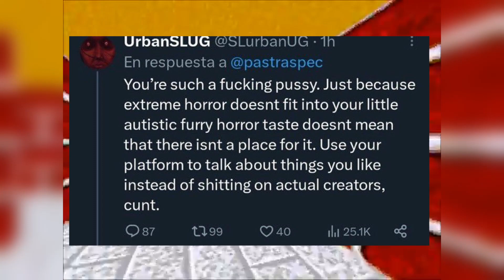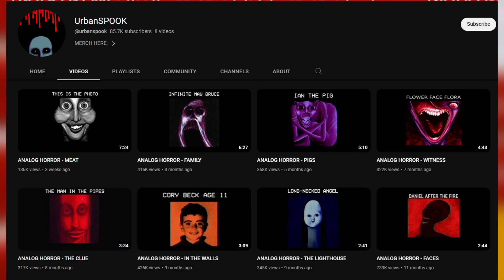Why UrbanSPOOK does not work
Well I am giving up on making remotely good content. Have fun listening to me rant about the terrible Analog Horror Series from UrbanSPOOK.